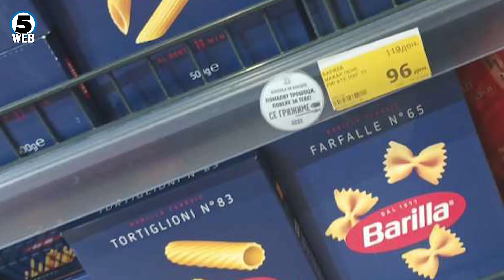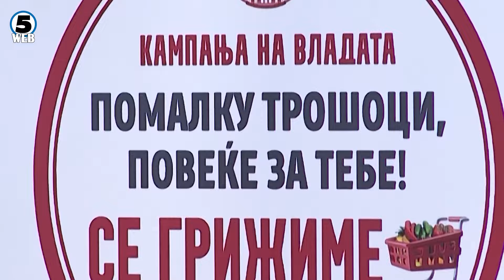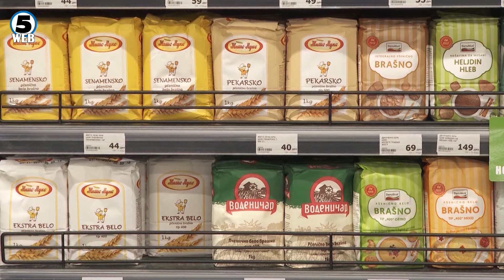Втор ден мерка „ограничени маржи“–голем дел од граѓаните велат ефектите се „невидливи“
Втор ден од владината одлука за ограничување на бруто профитната маржа.